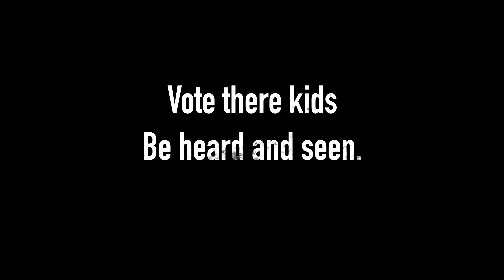Vote $18,200,000 Bond Feb. 14th, by Coe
VOTE: $18,200,000 school tax vote, Feb. 14, Valentine's Day at Mary R. Dardess Elementary School, Chatham, NY.  9:00am  - 9:00pm

Vote: Stop the Real Steal.  Calendar Feb. 14th today!  Chatham school deliberately mailed notifications two weeks before when they've been brewing this colossus for years. VOTE NO on $18,200,000 school tax increase Feb 14th, Mary E. Dardess Elementary, Chatham NY 9:00am  - 9:00pm

Rent the movie, learn why NY school taxes are SO ABUSIVE. Where the money goes, POWER, who wins, who rules, who profits.